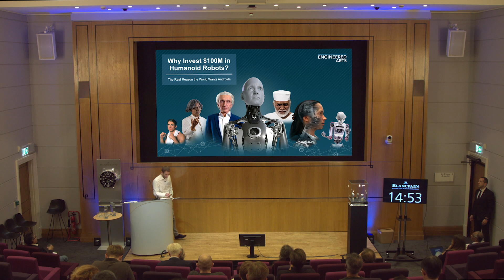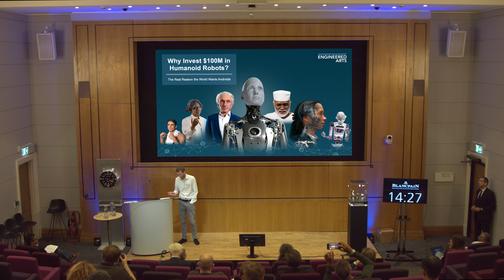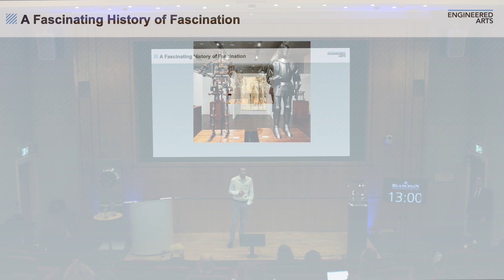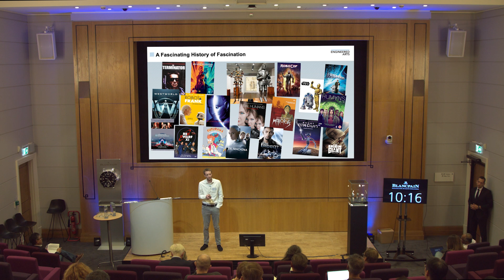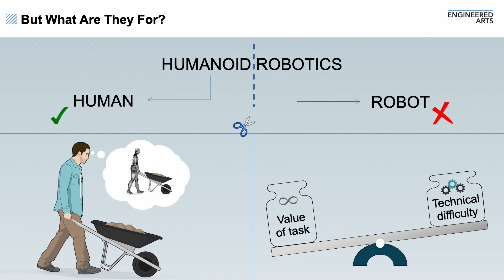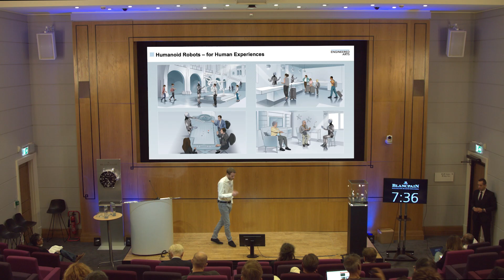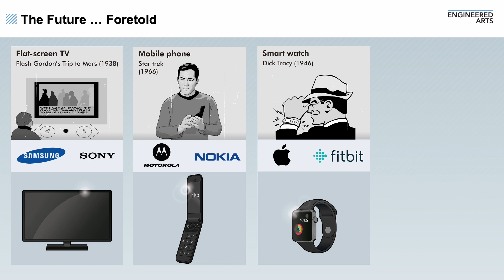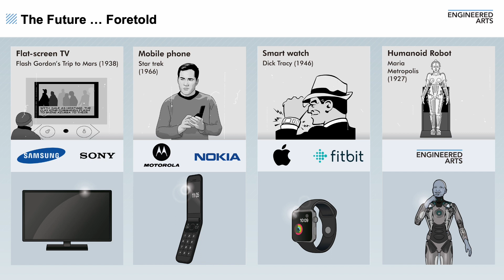Why invest $100M in humanoid robots – The real reason the world wants androids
World's Top 50 Innovators 2022 @Codex
London, 26-28 September
Robotics Session

Chris Lusty, Design Engineer, Engineered Arts